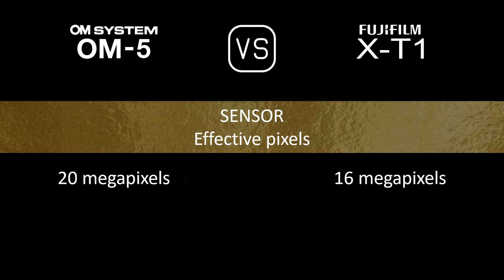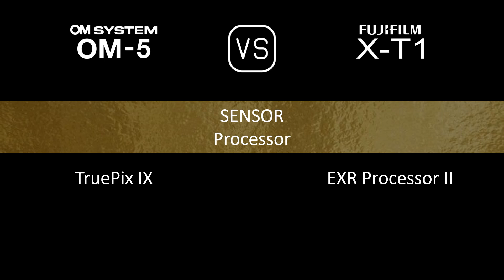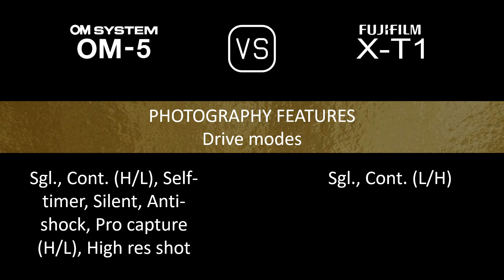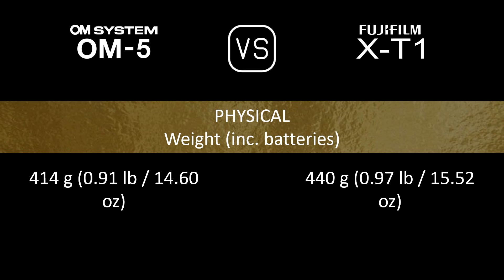OM SYSTEM OM-5 vs. Fujifilm X-T1: A Comparison of Specifications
This video overviews the OM SYSTEM OM-5 and the Fujifilm X-T1 in a parallel comparison of specifications.

00:24 LAUNCH
00:32 BODY
00:41 SENSOR
01:05 IMAGE
01:21 OPTICS & FOCUS
01:50 SCREEN
02:10 VIEWFINDER
02:26 PHOTOGRAPHY FEATURES
03:27 VIDEOGRAPHY FEATURES
03:43 STORAGE
03:47 CONNECTIVITY
04:16 PHYSICAL
04:36 MISC